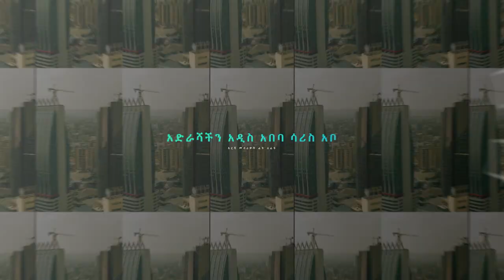WORSHIP_NIGHT የፊታችን ዓርብ ሚያዝያ_27 በቢሾፍቱ ቁጥር 1 ወንደርስ አጥቢያ